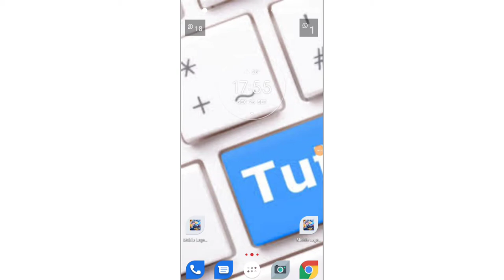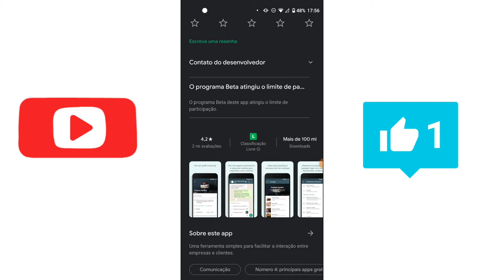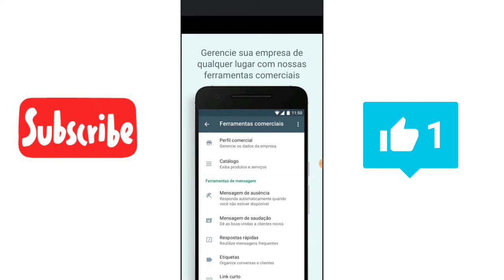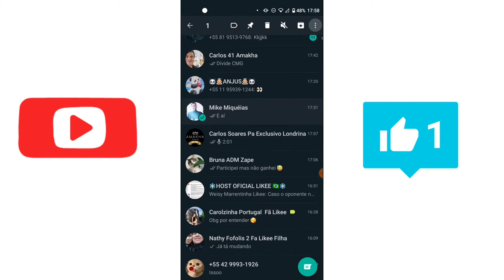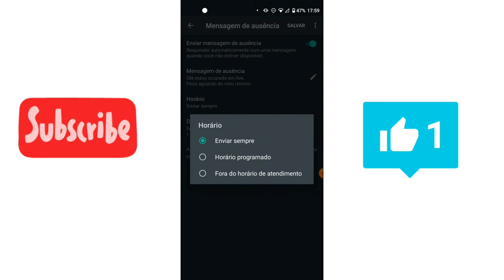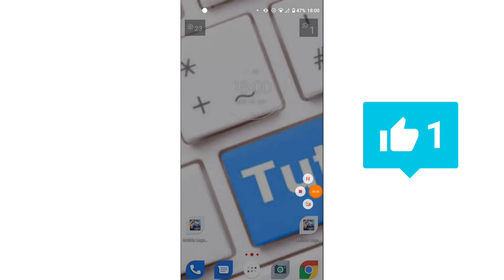Como Ter Dois WhatsApp Verdadeiros no Mesmo Celular (Sem Clonagem) + Bônus Mensagem Automática!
Quer aprender a ter dois WhatsApp verdadeiros no mesmo celular, sem recorrer à clonagem? Este vídeo é para você! Neste tutorial, vou te mostrar passo a passo como é possível ter dois aplicativos WhatsApp independentes em um único dispositivo, além de um bônus especial: como configurar mensagens automáticas para facilitar sua comunicação!

No vídeo, você aprenderá:

✅ Como utilizar ferramentas e recursos disponíveis para ter dois WhatsApp verdadeiros no mesmo aparelho
✅ Passos detalhados para configurar cada WhatsApp de forma separada e funcional
✅ Bônus: como configurar mensagens automáticas para responder a seus contatos de forma rápida e eficiente

Assista agora e descubra como facilitar sua vida com dois WhatsApps no mesmo celular e mensagens automáticas!